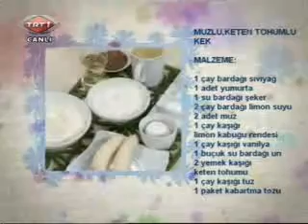GÖZ NURU 21-01-2011 1.BÖLÜM - [tvarsivi.com]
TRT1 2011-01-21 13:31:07